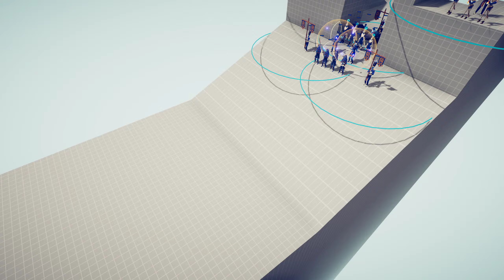TABS | Ultra Campaign #1